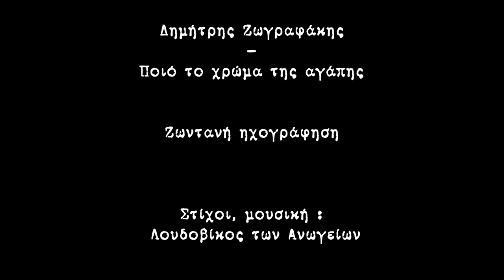Δημήτρης Ζωγραφάκης - Ποιο το χρώμα της αγάπης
Διασκευή, απο ζωντανή ηχογράφηση.

Στίχοι, μουσική : Λουδοβίκος των Ανωγείων

Κιθάρα, φωνή : Δημήτρης Ζωγραφάκης
Λαούτο : Τάσος Γεωργακάκης
Κρουστά : Νικόλας Χριστόπουλος
Μπάσο : Γιώργος Τζωρτζάκης